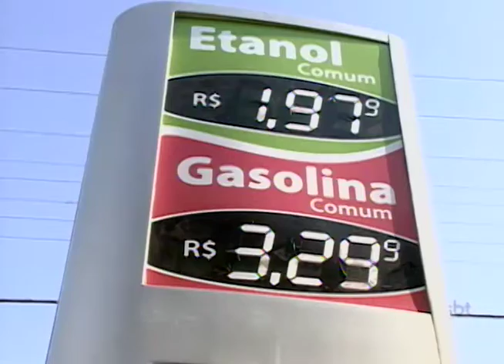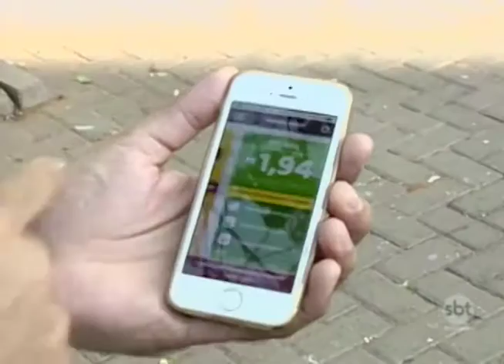Profissional da região lança aplicativo para ajudar a encontrar o combustível mais barato na cidade